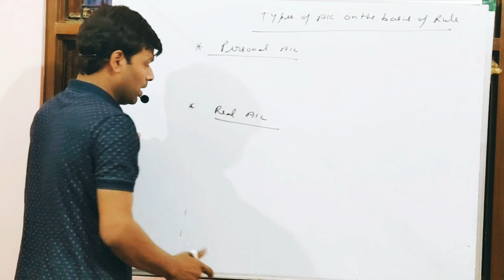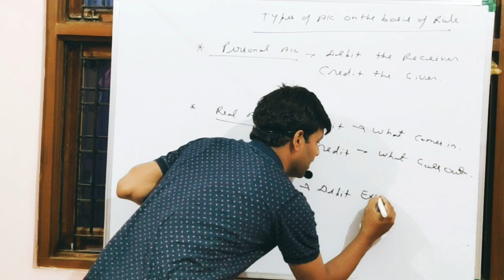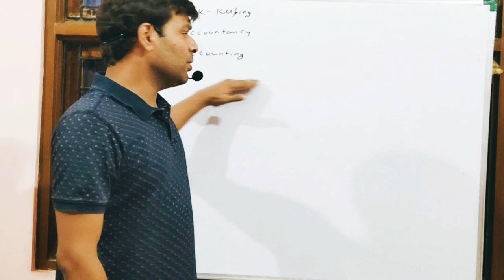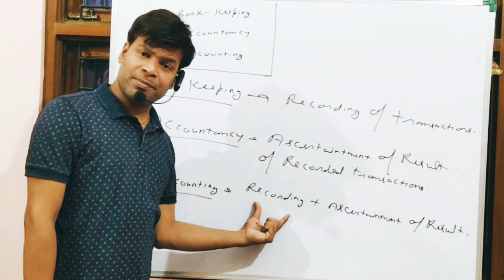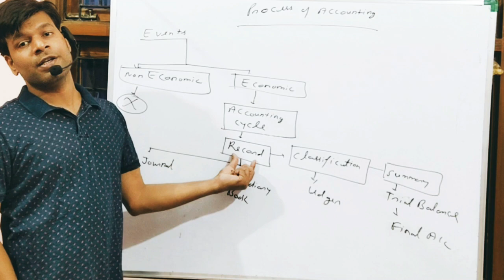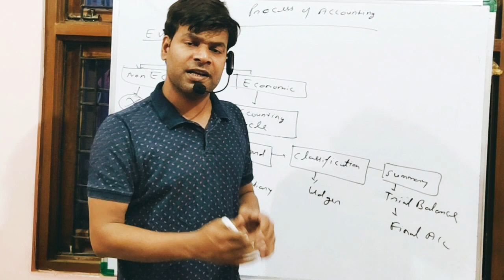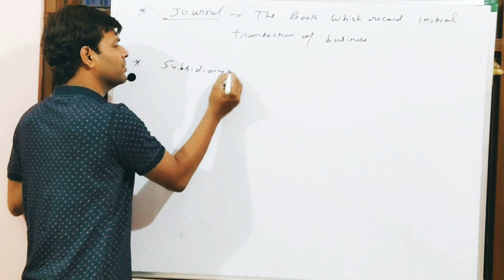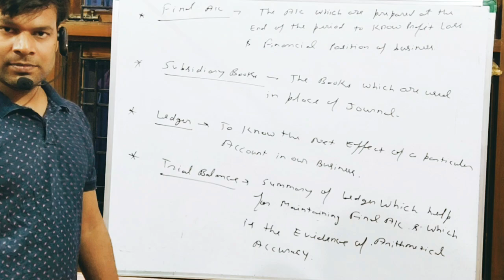Lecture 2 # Basics of Accounting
For CA, CS, CMA foundation & 11